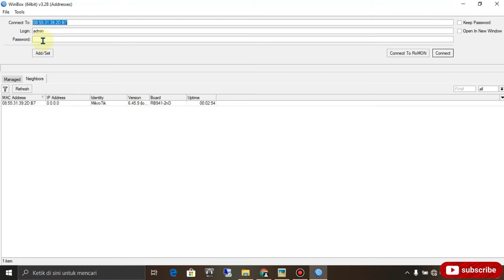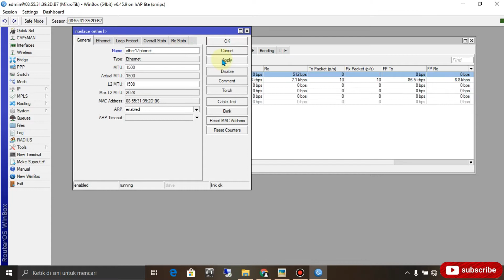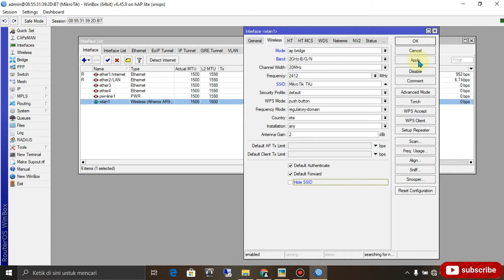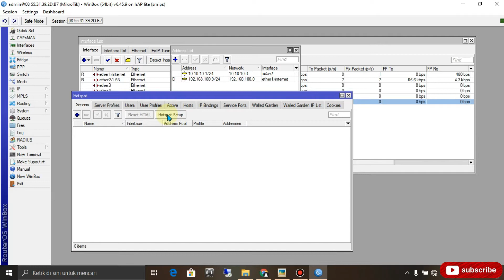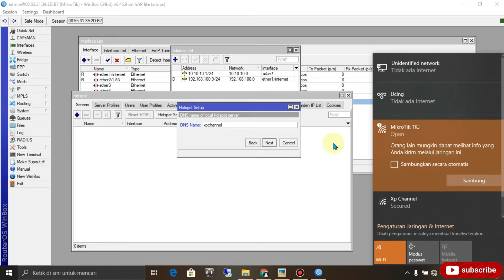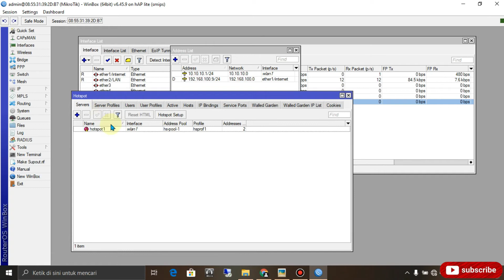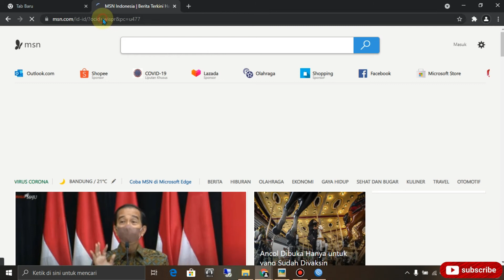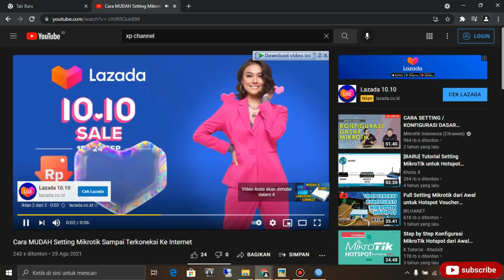Cara Simpel Setting Mikrotik Hotspot Menggunakan Access Point Internal Mikrotik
Pada kesempatan kali ini Xp Channel memberikan tutorial bagaimana Cara Simpel Setting Mikrotik Hotspot Menggunakan Access Point Internal Mikrotik. Untuk lebih detailnya simak video lengkapnya.

SHOPEE FLASH SALE DEALS
Speaker Bluetooth 3381/338 Bonus Mic 6,5Inci/Salon Aktif Portable Radio

Original Memo DL01 Fancooler Radiator Pendingin HP Coolingfan

CHAHO Premium Quality Kursi Gaming Gamers Gaming Chair Kursi

Deskripsi ini mungkin berisi link afiliasi yang artinya jika Anda mengklik salah satu link produk, saya akan menerima sedikit komisi. Ini membantu mendukung saluran dan memungkinkan kami untuk terus membuat video seperti ini. Terima kasih atas dukungannya!